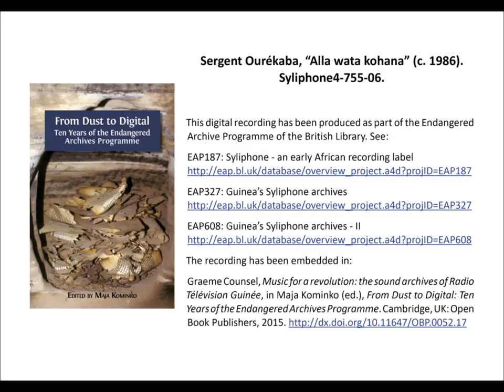Sergent Ourékaba, “Alla wata kohana” (c. 1986), 2’10”. Syliphone4-755-06.